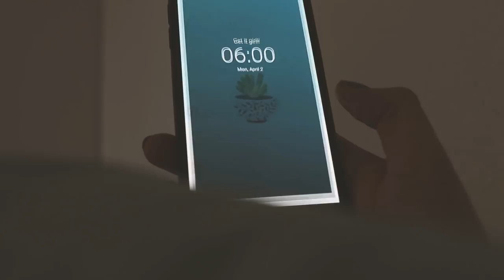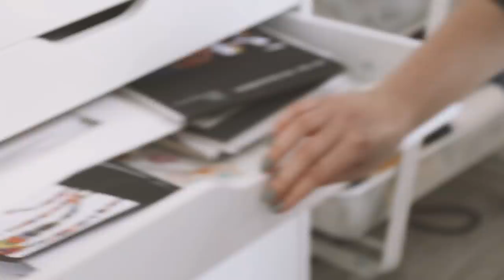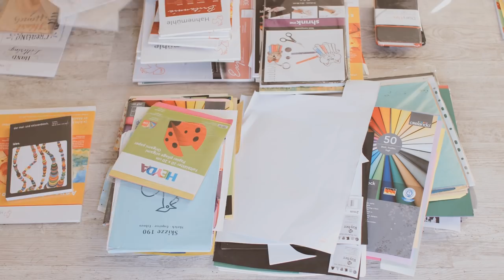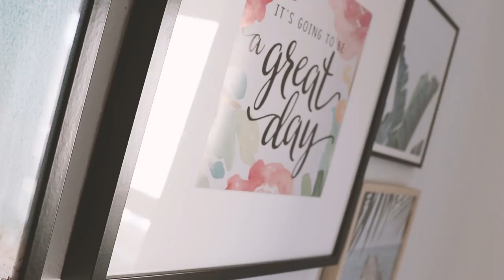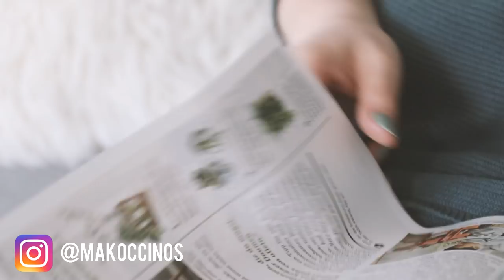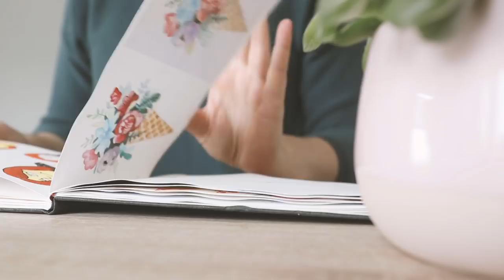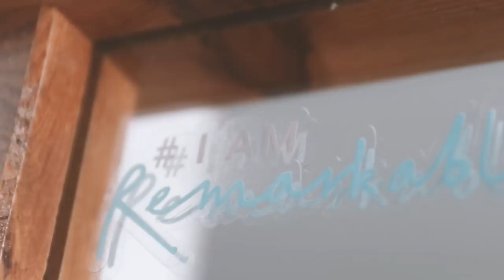Boost your Inspiration: 10 Healthy Habits for more Motivation, Productivity & Creativity!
Hey guys! In today's video I wanted to share 10 healthy habits for more inspiration, motivation and creativity. These habits & routines help me boost my productivity while staying motivated and inspired throughout the day! It's important to not only focus on creating art, but also to take care of yourself! We are all humans and not a machine! But even them need to recharge! :D That's why I wanted to share some parts of my mourning routine, things I like to do and eat to feel healthy and inspired and my thoughts on self-love! Let me know if you would like to see more videos like this! ❤

❤ Hashtag your artwork & recreations with lookmako, so I can find it and feature it in my next videos!

~mako

Art/Crafty/Bullet Journal Amino: makoccino

♡ Previous Video: How to Paint a Cherry Blossom Scenery with Acrylics for Beginners | Art Journal Thursday Ep. 37

Fun & Creative Things To Do When You Are Bored At Home:
DOs & DON'Ts: How to Draw Realistic Eyes Easy Step by Step